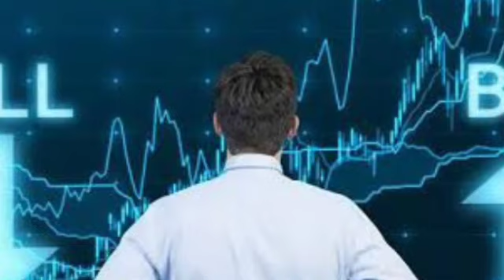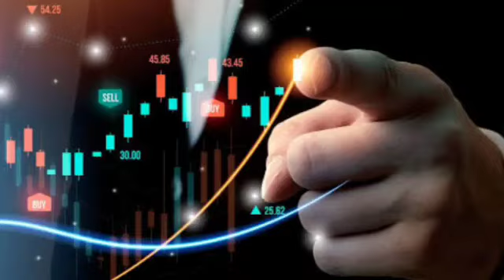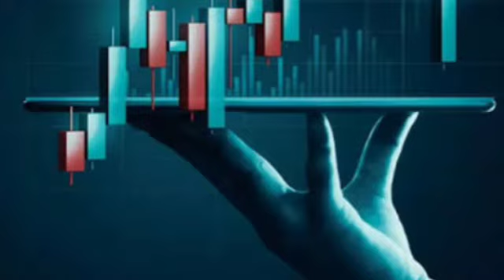കേന്ദ്രം കൈകൊടുത്തു | ഇനി ഇത് വാച്ച് ലിസ്റ്റില് വെച്ചോളൂ | ഉപകാരപ്പെടും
✓ മാർക്കറ്റ് റിലേറ്റ്ഡായിട്ടുള്ള എല്ലാ വാർത്തകളും , വിശേഷങ്ങളും ചാനലിൽ ലഭിക്കും
താൽപര്യം ഉള്ളവർ സബ്സ്ക്രൈബ് ചെയ്ത് ബെൽ ബട്ടൺ ക്ലിക്ക് ചെയ്യുക